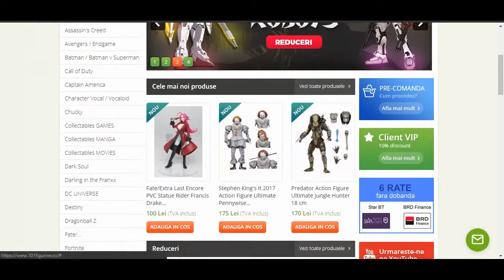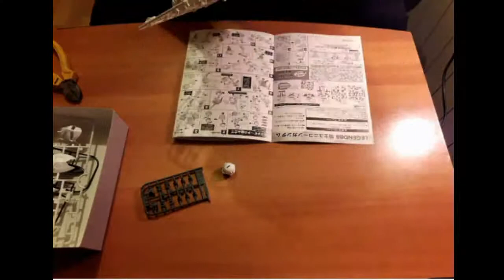Review random stuff-BB Gundam Unicorn Knight Legend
So i make my first gunpla and now il reviewit
Il now i can cut reviewing on the list,so what be next idea except my normal lest play games
I know you may comment that i copy Macot from Emgo ,i like the guy so this may be a tribut to him